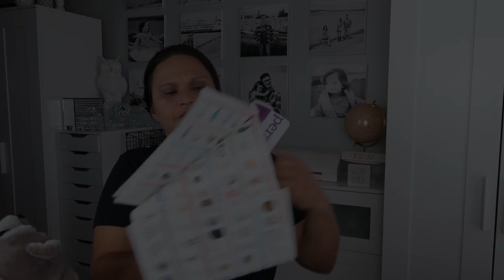SCENTSY Haul! | a Simply Simple Life